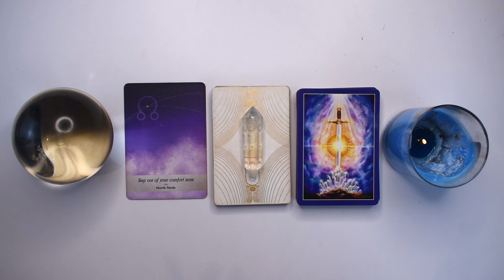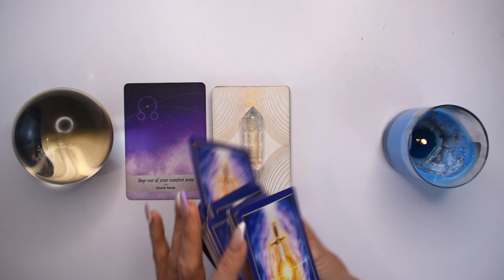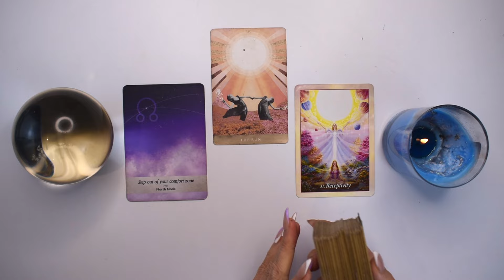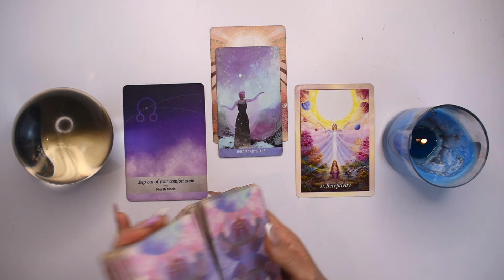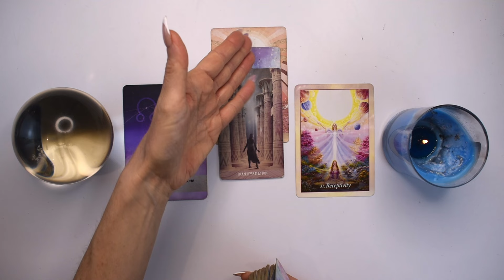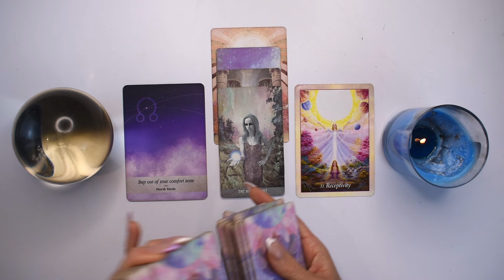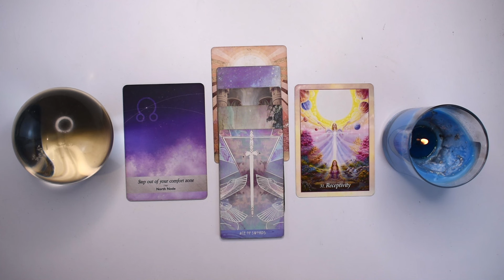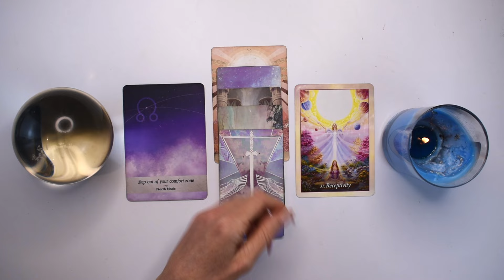LIBRA TAROT READING | "A WIN SO CLOSE YOU CAN TASTE IT!" JUST IN TIME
I hope you enjoyed the LIBRA tarot reading for April 15-21, 2023. Check out the March Weekly 2024 tarot reading playlist for more LIBRA March tarot readings or the Yearly Tarot 2024 playlist for more channelled guidance.

Love & Magick,
Bronya x